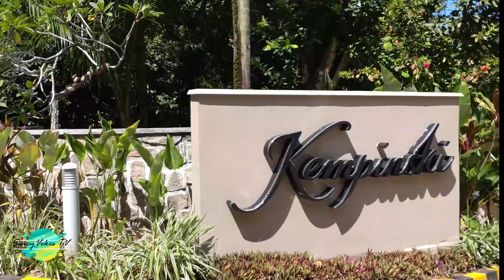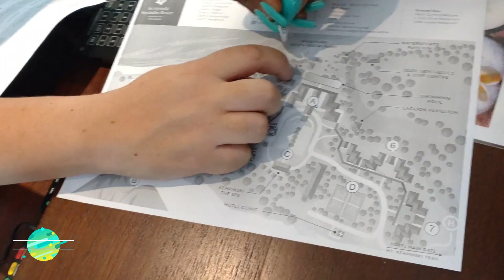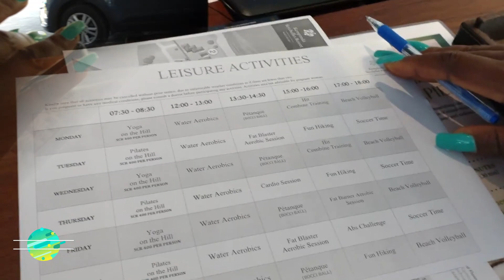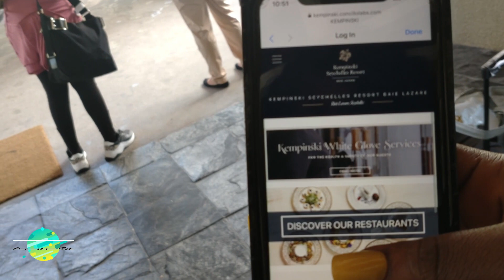ARRIVAL: WELCOME TO SEYCHELLES!!!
Hey guys , this is the first Vlog in my SEYCHELLES IN A NUTSHELL SERIES. In this vlog, I visited the beautiful Kempinski Seychelles resort. Please sit back, relax and enjoy this video.

Nigerian Vlog
Nigerian vlogger
Nigerian travel Vlog
Nigerian Travel Vlogger